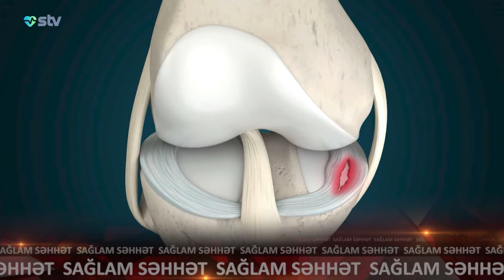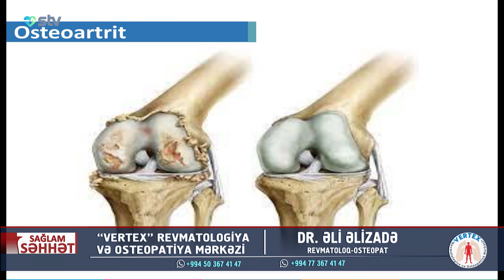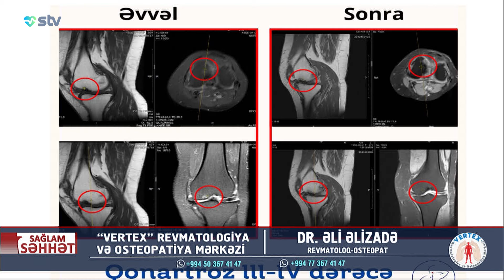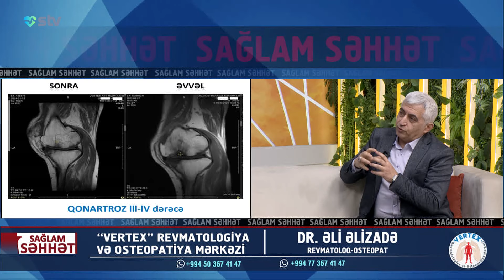Diz ağrısı: səbəbləri və müalicəsi